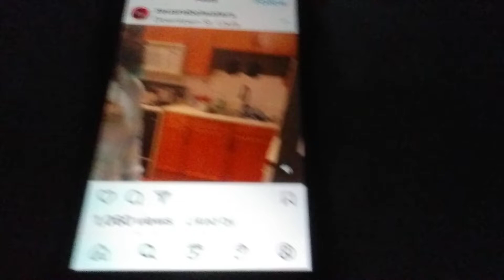Zeus taking about a bag